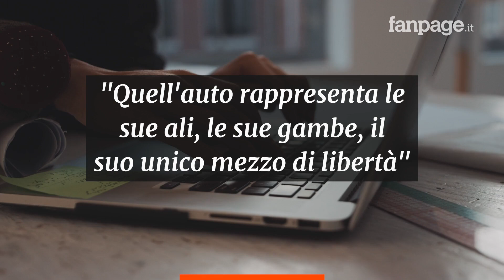"Scusate, anche noi abbiamo un cuore": ladri rubano auto a una donna disabile poi la restituiscono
La Fiat Doblò rubata la scorsa settimana a Maria Elena Barile Damiani, donna affetta da sclerosi multipla, è stata restituita ieri dopo un accorato appello della figlia su Facebook con tanto di bigliettino di scuse da parte dei ladri: “Anche noi abbiamo un cuore, scusateci, non sapevamo della vostra patologia. Scusateci ancora. I ladri”.